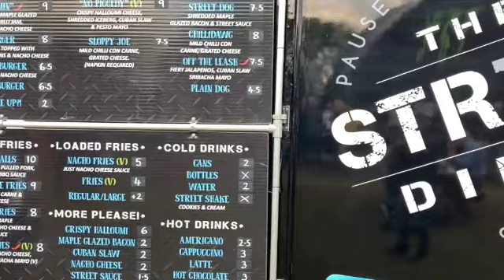TessTube -TT Races 2022 Isle of Man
Tessie is at the much anticipated TT (Tourist Trophy) Races in the Isle of Man, held again in the Summer of 2022 after pausing due to the pandemic.

Si Tessie ay nasa TT (Tourist Trophy) Races in the Isle of Man, muling itinanghal ang karekang ito noong Summer ng 2022, matapos ang 2 taong pagka kansela dahil sa pandemya..

Ang TessTube ay ang YouTube channel ng ating batikang aktres at komedyanteng si Tessie Tomas
( a.k.a Aling Teysi / Manay Barbara Tenco / Meldita / Amanda Pineda )
Handog ng channel na ito ang mga samu't saring ganap, lakwatsa, tips at good vibes!

TessTube is Ms. Tessie Tomas' ( a.k.a Aling Teysi / Manay Barbara Tenco / Meldita / Amanda Pineda ) YouTube channel. Sharing a mix of experiences, destinations, life lessons, and overall good feels!